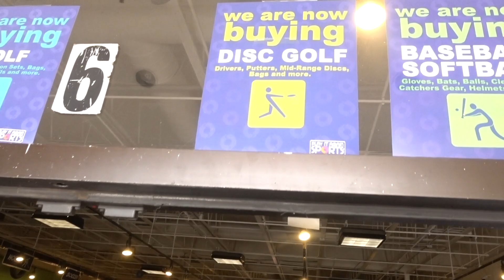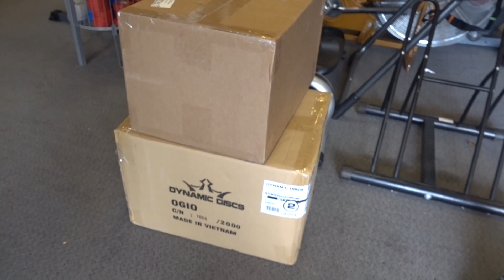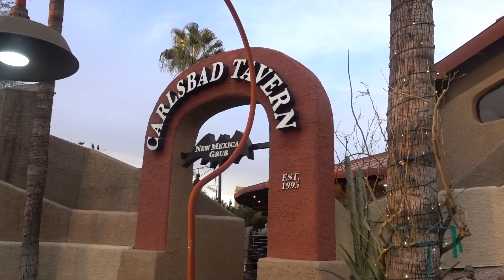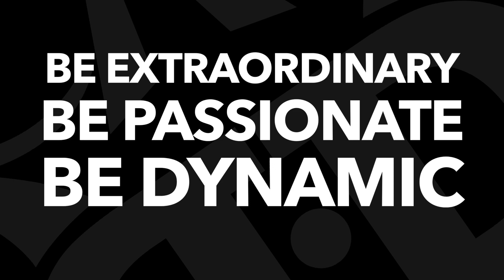Memorial Championships Wrap Up Disc Golf Adventure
The final vlog for our Memorial Championships disc golf adventure including clips of Donald Ellsworth and Paige Pierce as they win their divisions.